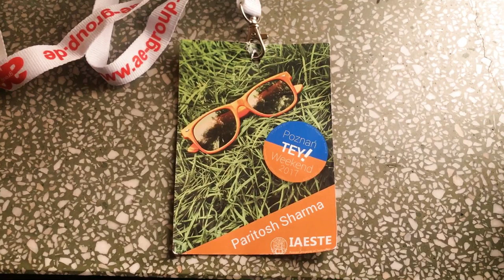POZNAN TEY! WEEKEND 2017 TRAILER 🔥 | IAESTE POLAND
HELLO FOLKS !
This is one of the greatest weekends i ever had in my life.
This was spent in  poznan ! A city in poland.
i made the trailer of the weekend! and if the response is positive then definitely i will drop the whole movie soon.